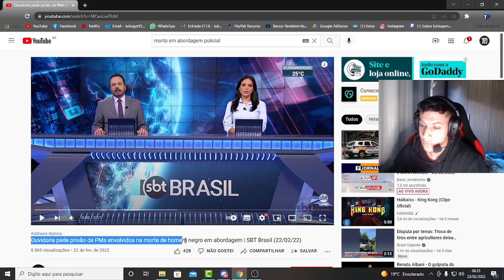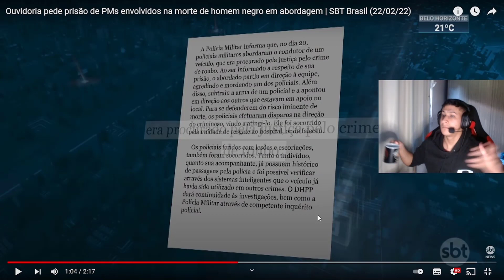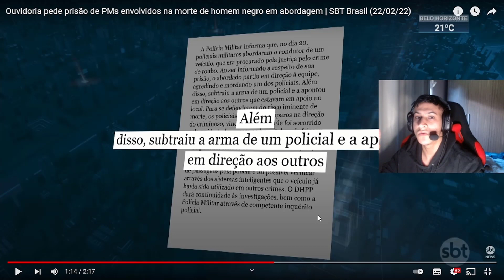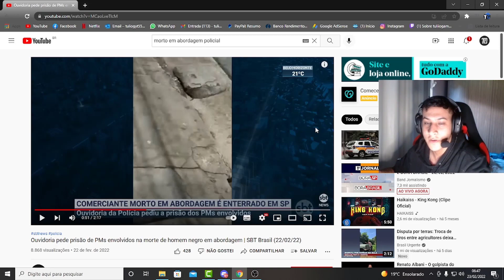SP- MORTO EM ABORDAGEM!! MAS OQ OCORREU? BANDIDO?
stream 📺facebook/@tuliiogamer

PROCESSADOR: FX 8300
PLACA DE VÍDEO: GTX 1050Ti
MEMÓRIA RAM: 16 GB
SSD: 240GB
HD: 500GB